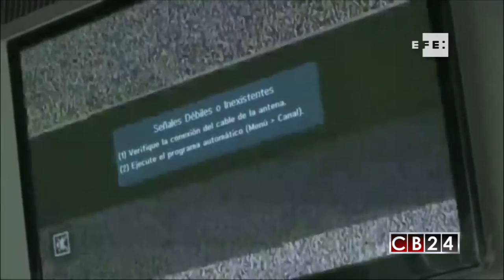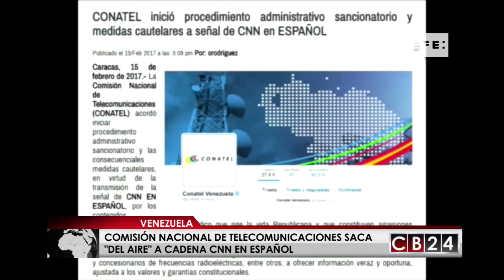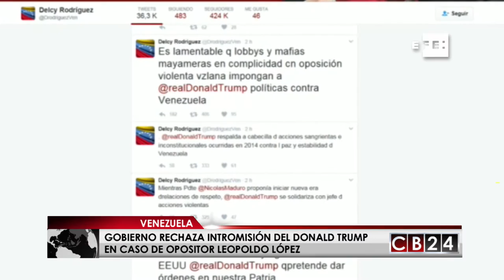Es Noticia Mundo: Edición 18 y 19 de febrero del 2017